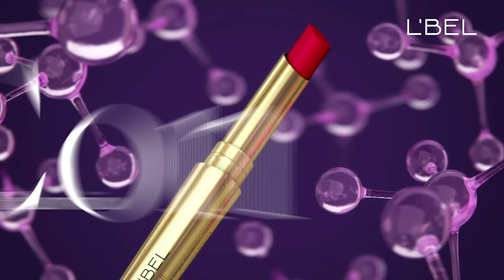Infini de L’Bel, con ácido hialurónico ya es el favorito de los dermatólogos.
Nuevo lápiz labial Infini de L’Bel, con esferas de ácido hialurónico.